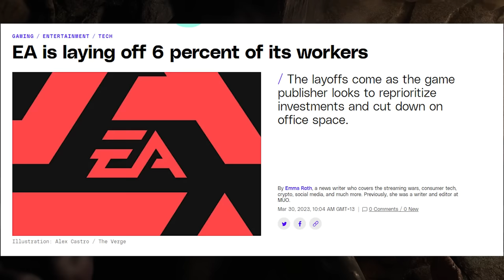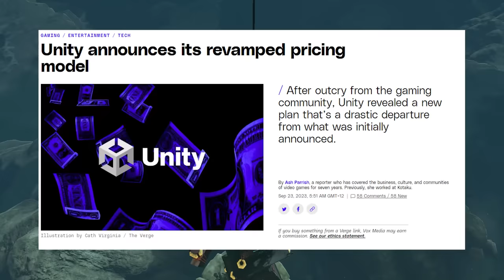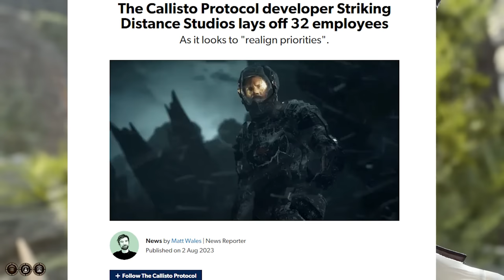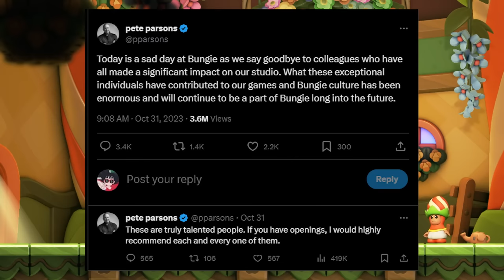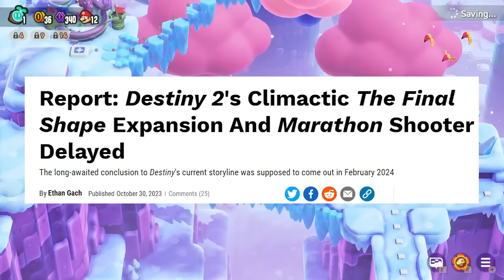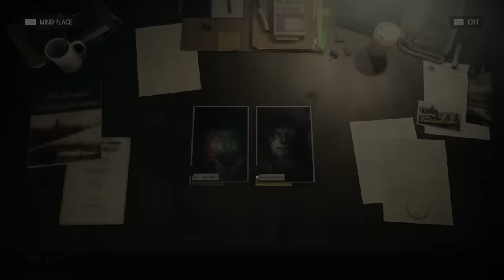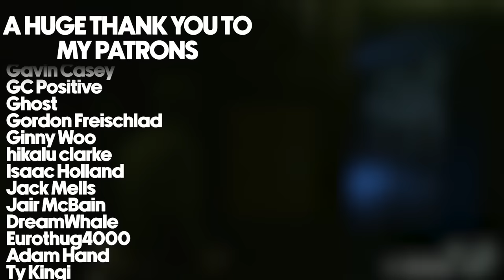The "BEST" Year For Games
What Does "best year for games" even mean and what is the cost of such a groundbreaking year.

Oxenfree 2 - To The Docks
Resident Evil 4 Remake - Shooting Range The Drive
Hollow Knight - Reflections
The Legend of Zelda: Tears of the Kingdom - Lookout Landing Varient
Street Fighter 6 -  Genbu Temple Stage
Baldur's Gate 3 - I Want to Live (instrumental)
Super Mario Wonder - Title Screen Theme

0:00 Intro
1:07 March
2:52 May
4:47 June
6:37 August
8:18 August

Games Shown (in order)
Super Mario Wonder
Remnant 2
Pseuodoregalia
Trepang 2
Cyberpunk 2077
The Tartarus Key
Cocoon
Starfield
Oxenfree 2
Dead Space
Dredge